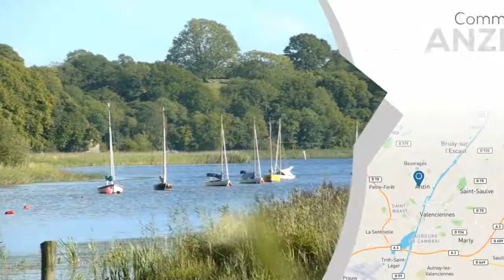A vendre - Maison/villa - ANZIN (59410) - 4 pièces - 70m²